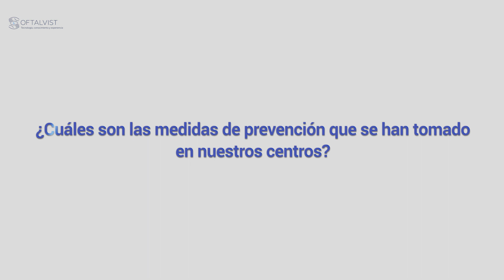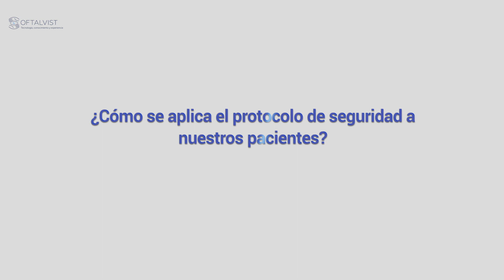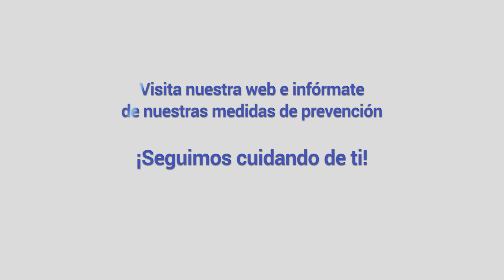Medidas de prevención COVID19 en nuestros centros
En Oftalvist te ofrecemos un entorno seguro en todos nuestros centros para la tranquilidad y seguridad de nuestros pacientes.

Nuestra enfermera Verónica, de Oftalvist Madrid explica qué medidas se llevan a cabo en nuestros centros para la prevención del COVID19.